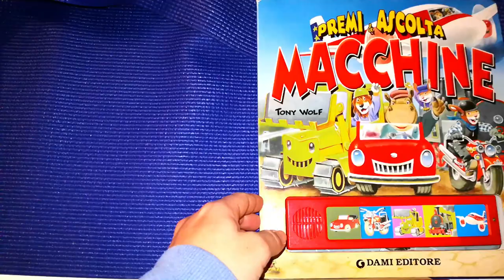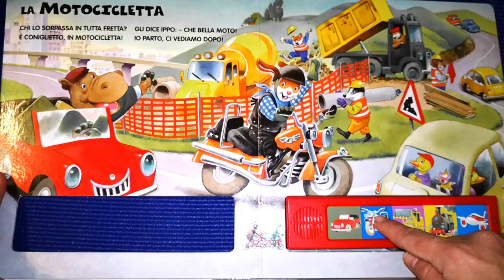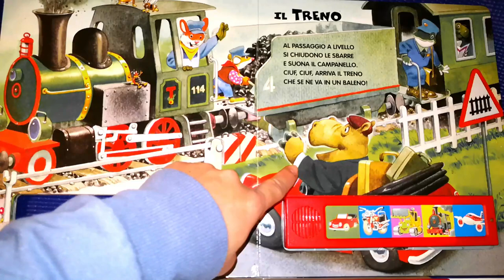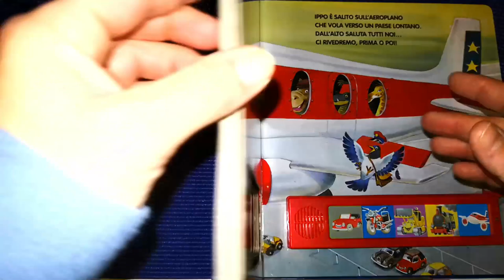Il Viaggio di Ippo, Macchine - Storie e Racconti di Libri per Bambini in italiano. Tony Wolf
''Macchine, premi e ascolta Tony Wolf Dami Editore''
La macchina parte.. e fa VROOM VROOM!
Passa il treno.. e fa CIUF CIUF!!
Vola l'aereo in cielo..e che rumore fa??

Storie e Racconti di Libri per Bambini in italiano. Tony Wolf
Oggi Leggiamo ''Macchine'' ed insieme ad Ippo, ascoltiamo il suono dei mezzi!